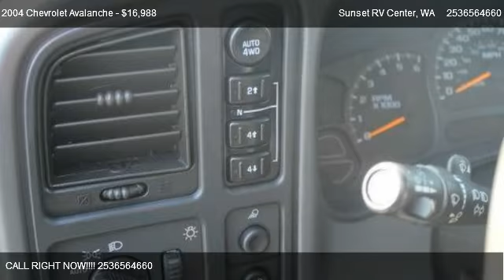2004 Chevrolet Avalanche 1500 Z71 4WD - for sale in Bonney Lake: Sunset RV&TRUCK Center ___ ;, W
21803 State Route 410 E

Come test dirve this 2004 Chevrolet Avalanche 1500 Z71 4WD for sale in Bonney Lake: Sunset  RV&TRUCK  Center ___ ;, WA.

SHINY, like a NEW PENNY! IMMACULANT both inside and out this 04 Chevy Avalanche has less than 116k and is LOADED with ALL the OPTIONS! This Z71, 4x4 has running LIGHTS, STEPS, LOUVERS, FENDER flares, TOW package, HEATED leather SEATS, AM/FM/CD player, CRUISE, DUAL air, POWER ALL, SUNROOF, ONSTAR adn ROOM for 5! You have to DRIVE this one! Call SUNSET CHEVROLET TODAY!  WE PAY MORE FOR YOUR TRADE! A documentary service fee in an amount up to $150 may be added to the sale price or the capitalized cost.